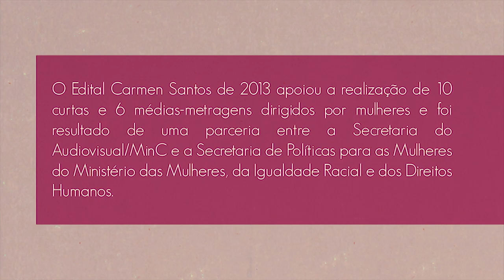Quem Fez o Edital Carmen Santos 2013: Beatriz Taunay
Conheça um pouco do processo de realização do curta "Mulher Movente", de Beatriz Taunay. “O curta tem uma narrativa poética que acompanha o caminhar de uma mulher com inserção de fotos documentais. As fotos selecionadas não dão conta de todas as mulheres conhecidas ou não, mas a narrativa poética abraça todas nós nesse caminhar. A última foto, que não é de uma liderança, mas de uma mulher que criou os 5 filhos sozinha, foi que me inspirou a fazer esse roteiro”, afirma Beatriz Taunay, roteirista e diretora do curta-metragem “Mulher Movente”, do Edital Carmen Santos 2013 da Secretaria do Audiovisual do Ministério da Cultura.‪‬ ‬